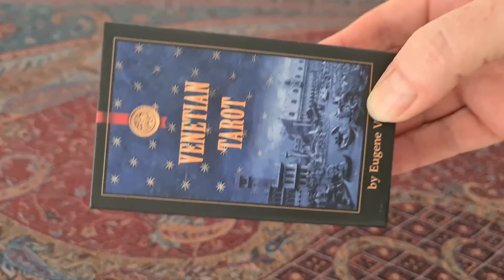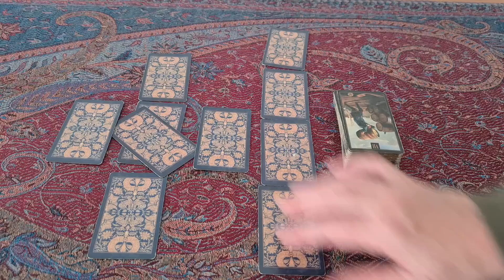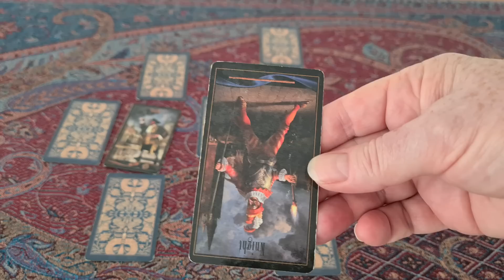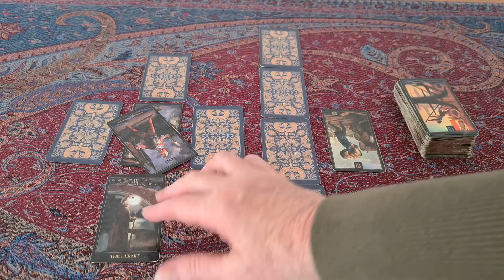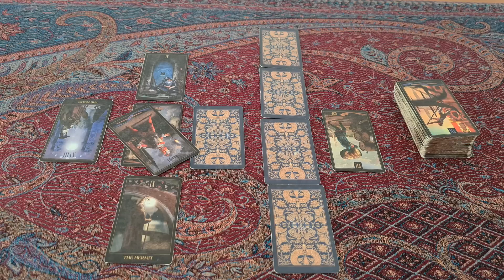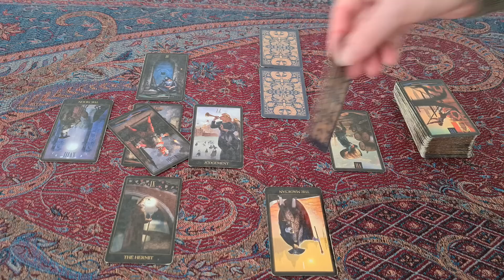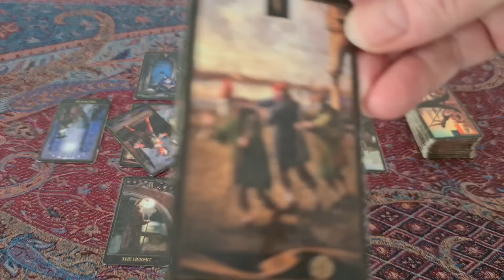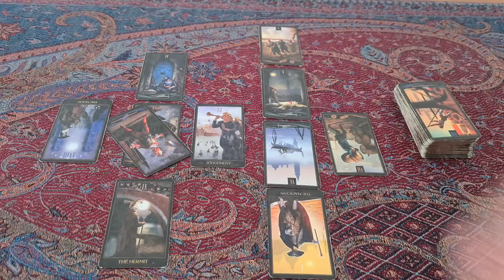177. Witless statement. Harry burns the place down